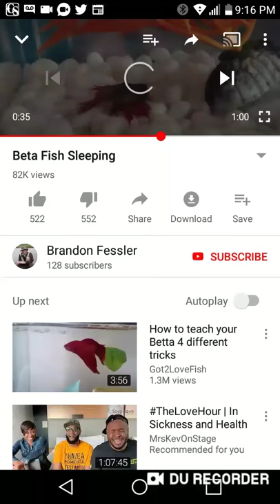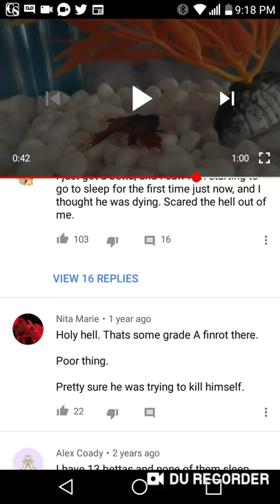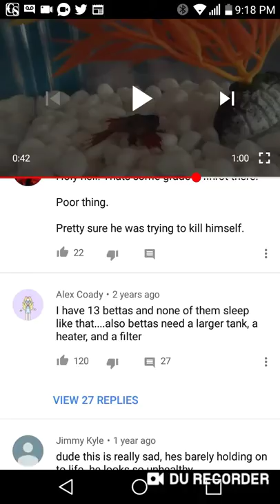Dude gotta suicidal fish lol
Depressed fish